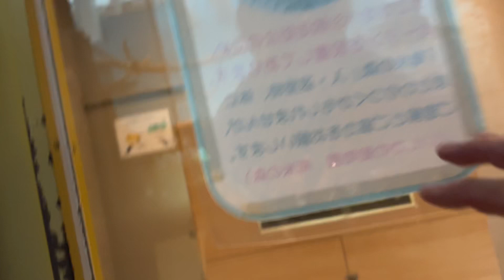いしかわ動物園「郷土の水辺」「南米の森」館内全貌